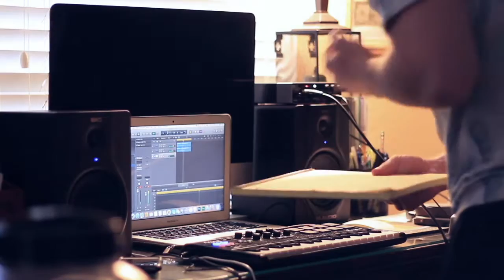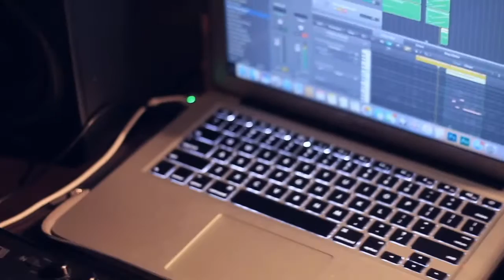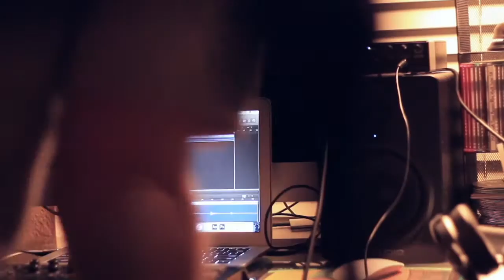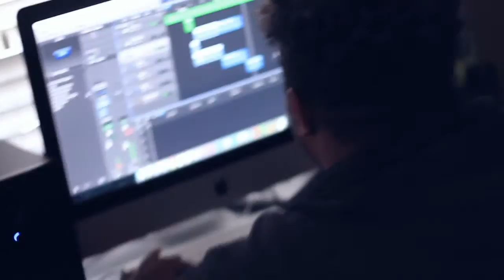Making X's: Documentary